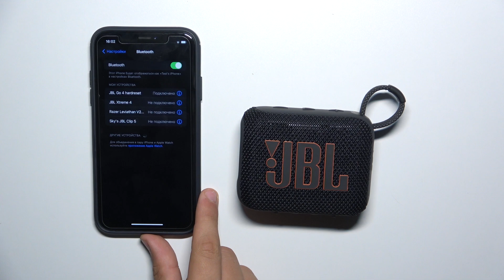JBL Go 4 | Как колонку JBL Go 4 подключить к IOS - Как подключиться к айфону на JBL Go 4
В этом видео мы покажем, как колонку JBL Go 4 подключить к айфону. Выполните несколько несложных шагов, чтобы подключить колонку JBL Go 4 к айфону. Узнайте, как подключиться к IOS  на JBL Go 4, в этом видео.

Как колонку JBL Go 4 подключить к айфону? Как сопрячь JBL Go 4 с айфоном? Как подключиться к IOS на JBL Go 4?